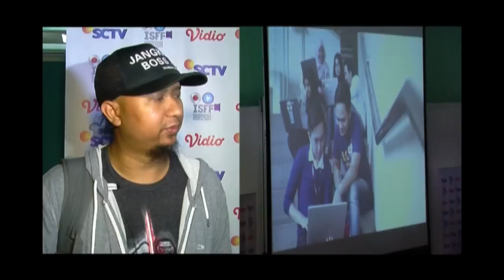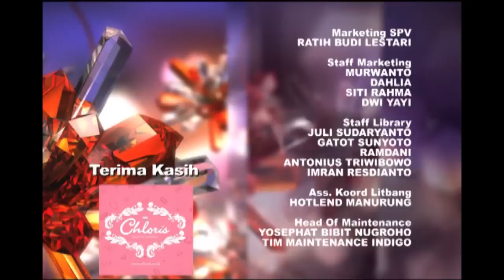Sharing Session ISFF 2016 di Kampus ISTN - Hot Shot 04 Juni 2016